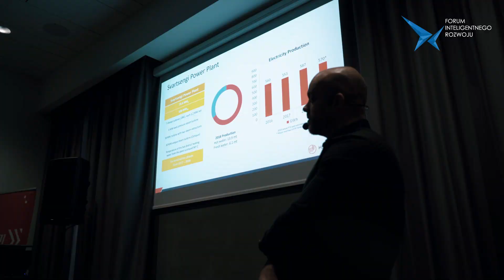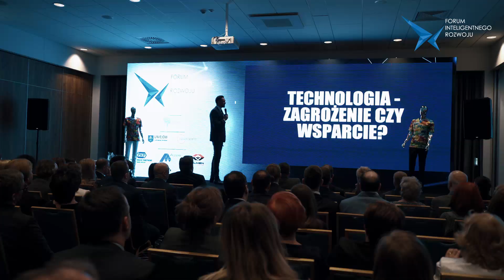4. Forum Inteligentnego Rozwoju Uniejów 2019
Pod hasłem „Gramy o przyszłość – wejdź do gry” 28-29 listopada odbyło się w Uniejowie IV Forum Inteligentnego Rozwoju, w którym wzięło udział 500 osób – wybitnych naukowców, przedsiębiorców oraz samorządowców szukających nowych trendów, a także rozmawiających  o aktualnych wyzwaniach tyczących się transferu wiedzy z sektora nauki do biznesu. Na program wydarzenia złożyło się kilkanaście paneli dyskusyjnych i wykładów oraz rozmaite prezentacje.
Wśród poruszanych tematów znalazły się m.in. kwestie dotyczące najnowszych technologii, sztucznej inteligencji, odpowiedzialnego rozporządzania funduszami unijnymi, ochrony własności intelektualnej, budowania współpracy biznesu z obszarem nauki,  automatyzacji  badań podstawowych, ich promocji i związanych z nią problemami, a także największych inwestycji w branży kolejowej.
W dyskusjach głos zabrały uznane autorytety w dziedzinie nauki oraz przedsiębiorcy i inwestorzy mogący się pochwalić osiągnięciami we wdrażaniu innowacji na rynkach gospodarczych.
W ramach Forum tradycyjnie odbyła się uroczysta Gala Polskiej Nagrody Inteligentnego Rozwoju. W tym roku Polska Nagroda Inteligentnego Rozwoju była przyznawana dla całych organizacji, jak i za indywidualne osiągnięcia. 28 listopada poznaliśmy Laureatów czwartej edycji Nagrody, przyznawanej w dziewięciu kategoriach. Wyróżnienie otrzymały najbardziej innowacyjne projekty i nowatorskie inwestycje przekładające się na rozwój polskiej i globalnej gospodarki
W tym roku po raz pierwszy zostały tez wręczone nagrody główne i honorowe. Podczas Gali Liderów Inteligentnego Rozwoju, która miała miejsce 29. listopada wręczono wyróżnienia honorowe Polskiej Nagrody Inteligentnego Rozwoju oraz nagrody główne w wybranych kategoriach Galę poprowadził znany dziennikarz i prezenter Marcin Prokop, który w swoim wystąpieniu podkreślał znaczenie Polskiej Nagrody Inteligentnego Rozwoju dla popularyzowania i promowania proinnowacyjnego sposobu myślenia i działania. Wręczenie nagród Laureatom było połączone z debatą finałową IV Forum Inteligentnego Rozwoju pt. „ Gra o przyszłość”.
Wydarzeniu towarzyszyły także liczne atrakcje, min.  prezentacja samochodów Elimen Racing – w tym rewolucyjnego, elektrycznego pojazdu rajdowego do Rallycrossu, wyprodukowanego przez polską firmę ELIMEN, która wprowadza na świecie nową dyscyplinę, jaką jest  elektro-rallycross czy pokaz mody uniformów medycznych marki Medora. Całość zakończył piątkowy bankiet połączony z koncertem finałowym.
Głównym organizatorem i inicjatorem Forum Inteligentnego Rozwoju  było jak Centrum Inteligentnego Rozwoju, współorganizatorami tegorocznej edycji było Miasto i Gmina Uniejów i Grupa Eurokreator T&C. Partnerami strategicznymi  Fundusz Assay - niezależny fundusz inwestycyjny z długoletnim doświadczeniem w obszarze doradztwa gospodarczego, firma technologiczna ELIMEN - producent elektrycznego pojazdu rajdowego oraz PKP. S.A. Wśród patronów honorowych znaleźli się min.: Ministerstwo Nauki i Szkolnictwa Wyższego, Ministerstwo Zdrowia, Ministerstwo Energii, Ministerstwo Cyfryzacji, Narodowe Centrum Badań i Rozwoju czy Urząd Patentowy.